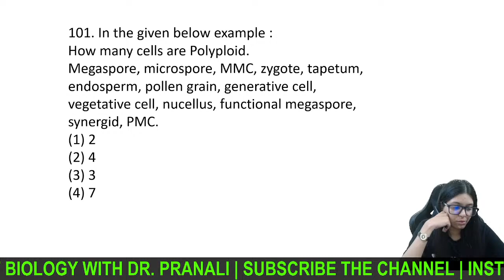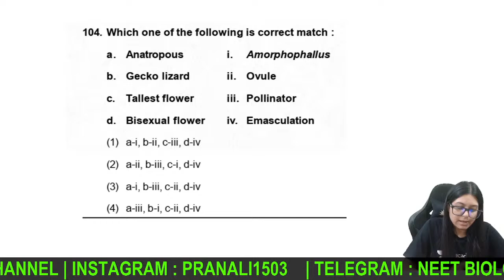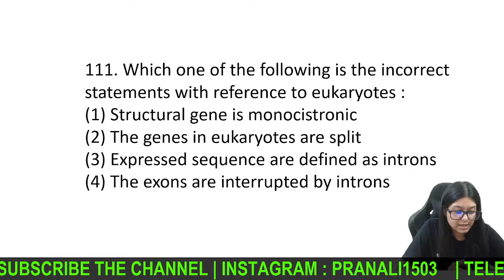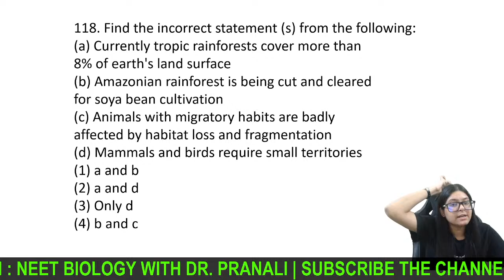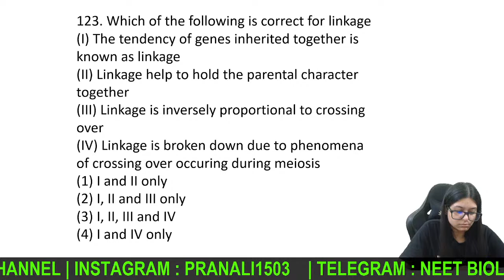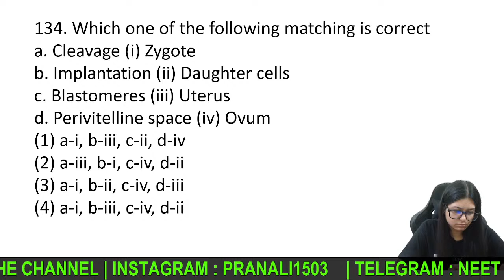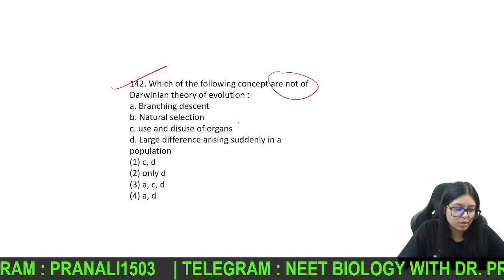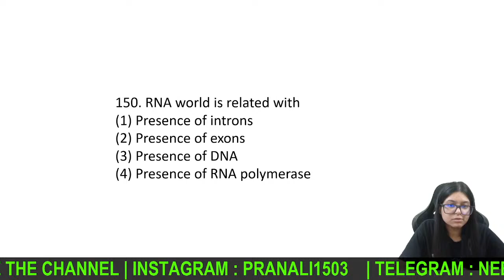Full Syllabus Mock NEET - 5| FREE Live Biology Test with OMR Practice | Dr. Pranali Mishra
With PDF Available on Telegram Channel
Most Important Questions for NEET Biology